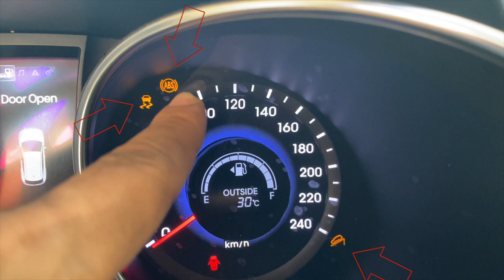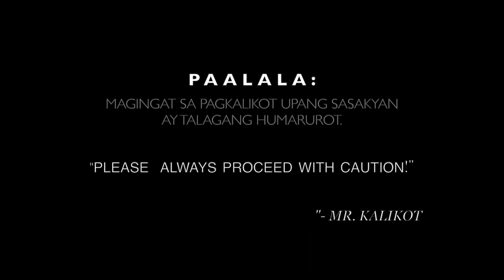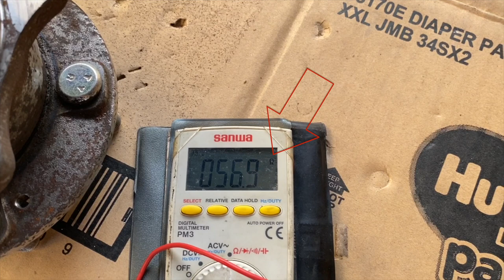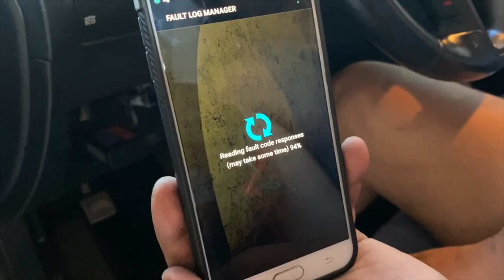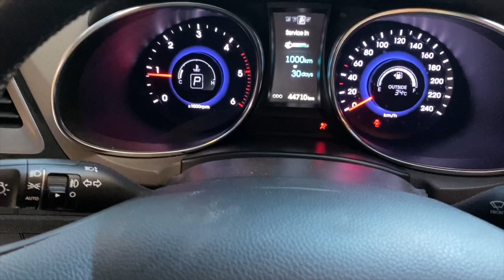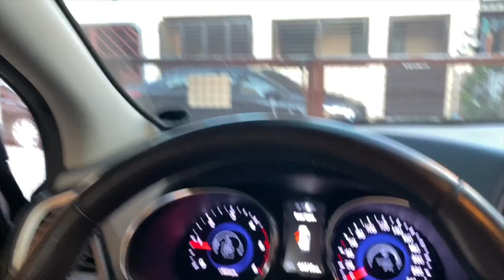ABS Fault Code Fixed!!! | KalikotTV by Mr Kalikot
ABS Fault Code Fixed
Hyundai Sta Fe 2013

This tutorial is for all our car viewers and enthusiast who wants to solve this kind of issue in their cars, by watching this instructional video.

ABS fault codes is a common problem with this SUV brand. This problem affects the traction control system and as well as the hill descent braking assist of the car.

When ABS has a fault your vehicle is reverted back to a conventional braking system thus reducing its safety when it comes to driving on a slippery or wet roads, also when on a sudden stop situations. ABS or Anti-lock Braking System is added to newer cars this day to improve safety when it comes to different braking situations. Thus its necessary to repair it when its faulty.

So i hope this video will be of help to you, enjoy watching this video...

- Mr Kalikot